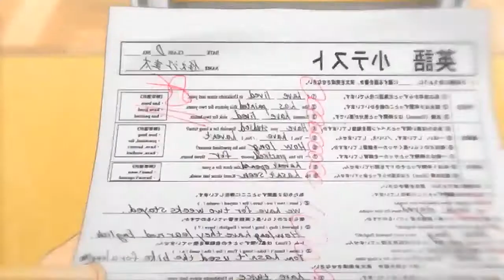💕 Kiss x sis 💕「AMV」- Love Me Better ᴴᴰ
Baku10 AMV💜✔✔👑

• Anime: Kiss x sis

• Song: love me better